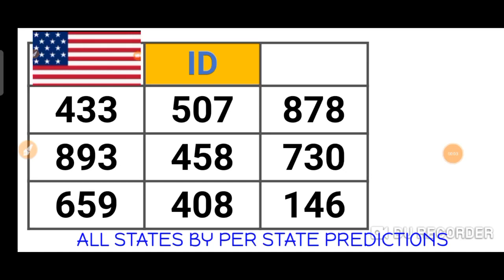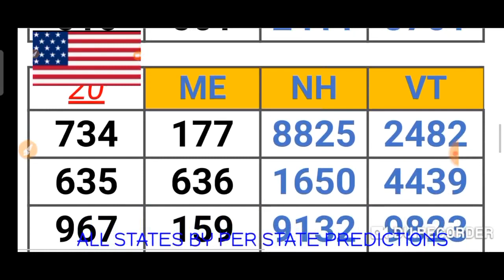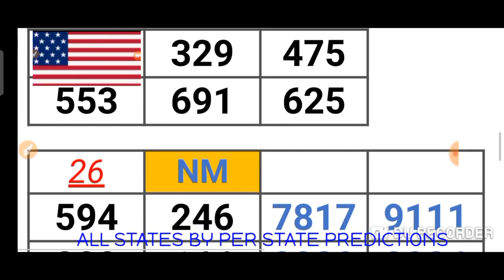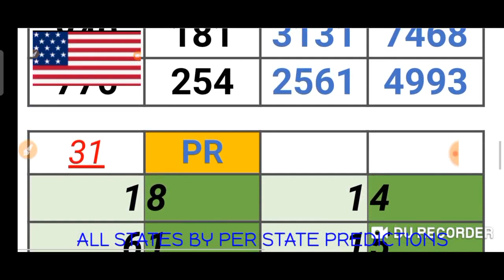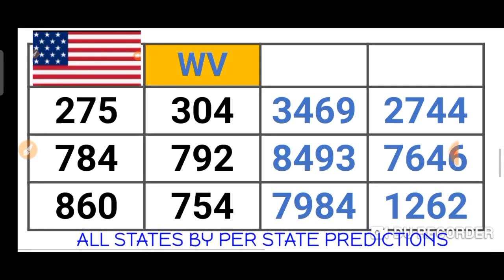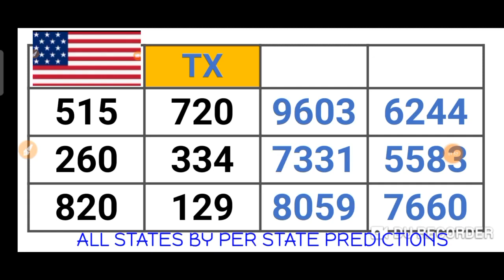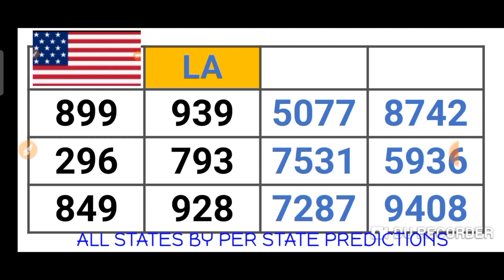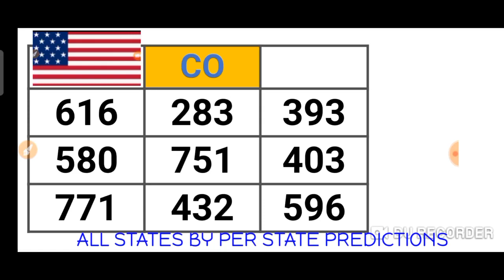PICK 2, PICK 3 & PICK 4 ALL STATES (BY : PER STATE PREDICTION ) for 09 Dec. 2020 just try